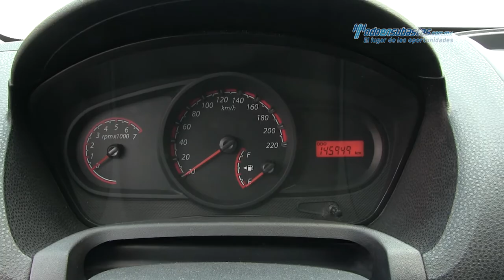Ford • Fiesta Ikon 2014 • EC133825